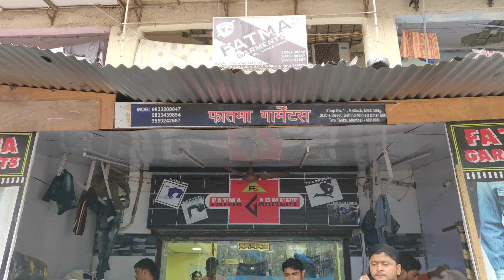Mix lot branded jeans, Real 100% Branded Jeans , Mumbai Central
Address: shop 9 fatima garment, opp. usmani hotel, 5th lane 2 taki mumbai 400008